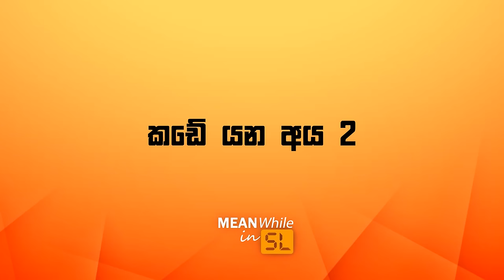ඡන්ද දායකයෝ (Types of political people)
CAST:
Kanchuka Samarakoon
Sulakkhana Herath
Yasas Kulasekara
Isuru Ranaweera
Lahiru Keerthirathne
Manula Hewage
Shashika Milantha